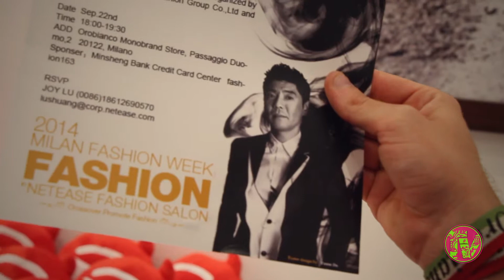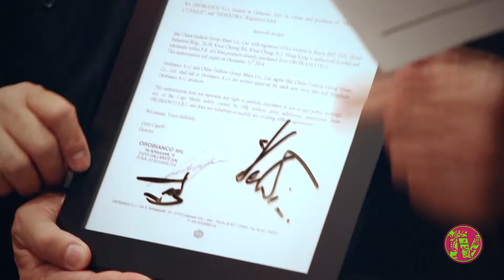Orobianco meets Tu Honggang (Backstage video)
Famous Singer and actor Tu Honggang visits the Orobianco showroom, factories and the Orobianco Store in Piazza Duomo (Milan, Italy). with Giacomo Valentini.